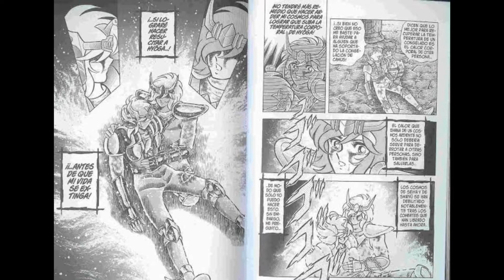¿Qué pasó en la casa de Libra?😱😱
En este video te cuento lo que realmente pasó en la casa de Virgo y por qué